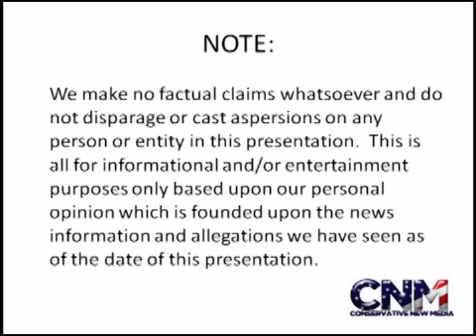Report: Barack Obama Asking Saudi Arabia To Help Arm Rebels In Libya With Weapons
Report from the UK Independent newspaper online: United States President Barack Obama has asked King Abdullah of Saudi Arabia for assistance in arming the Libyan rebels who are fighting against the forces of Muammar Gaddafi.

Come and follow Conservative New Media on Twitter -- be part of our growing Twitter network!

Photo Credit:

Description: Marine Lance Cpl. Gary R. Nichols fires an AT-4 light anti-armor weapon
Author: Department Of Defense photo by Cpl. Eric R. Martin, U.S. Marine Corps.